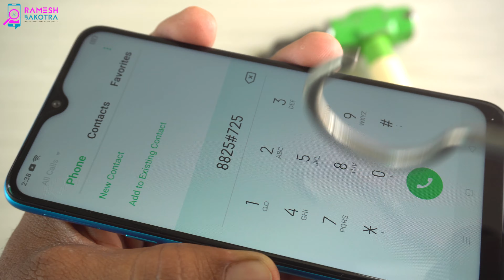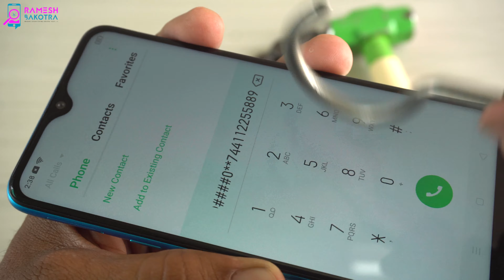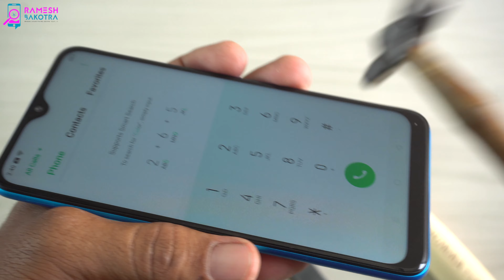Oppo A12 Screen Scratch Test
Here is the screen glass scratch test of OPPO A12 and it's comes with Corning Gorilla Glass 3 protection.